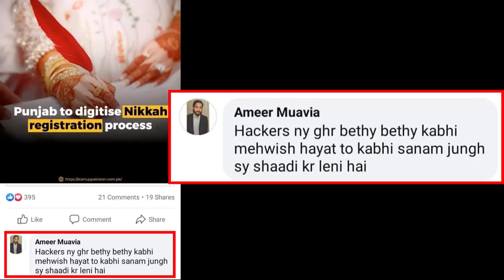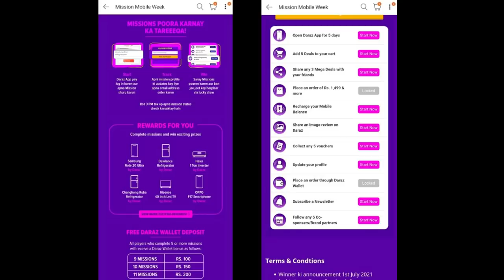Firdous Apa & Pakistani Talent! | Ranty Ronay | Episode 42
Firdous Apa ne chambay karaye, shaadiyon ke around kuch baatein aur ubartha hua Pakistani Talent!